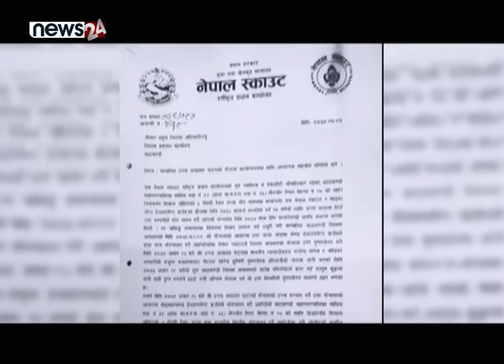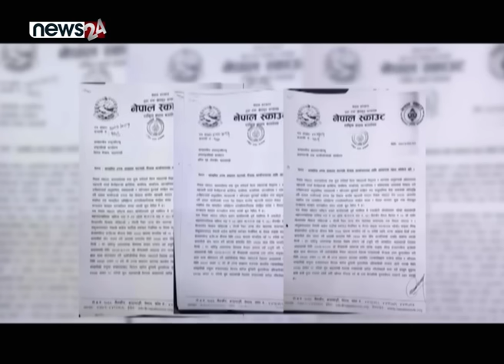मध्यरातमा जब खड्का ल्याण्डमा ताला लाग्यो - NEWS24 TV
कांग्रेस सांसद दिपक खड्काको कम्पनी खड्का ल्याण्डको कब्जामा रहेको नेपाल स्काउटको जग्गा र त्यसमा निर्माण भएका भवनमा ताला लगाएर शिलबन्दी गरिएको छ । बिहिबार साँझ जिल्ला प्रशासन कार्यालयका काठमाडौंका कर्मचारी, जनप्रतिनिधि र सुरक्षाकर्मीहरुको टोलीले सांसद खड्काले कब्जा गरेको जग्गा खालि गराउन शिलबन्दी गरेको हो ।